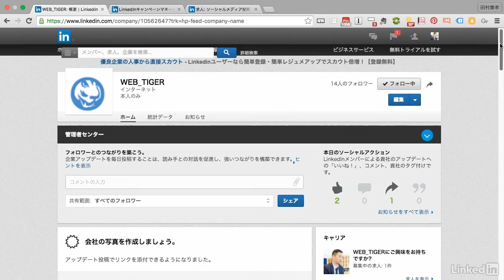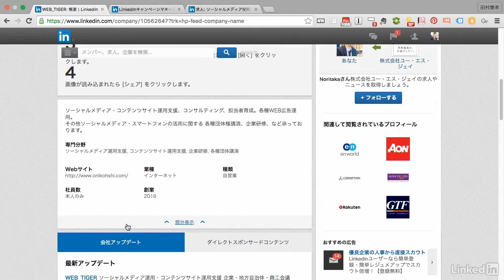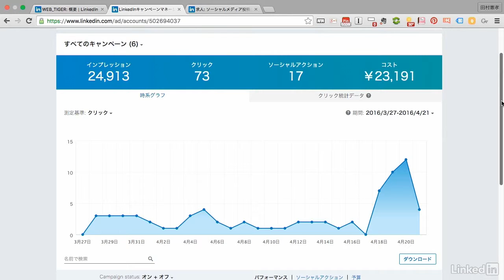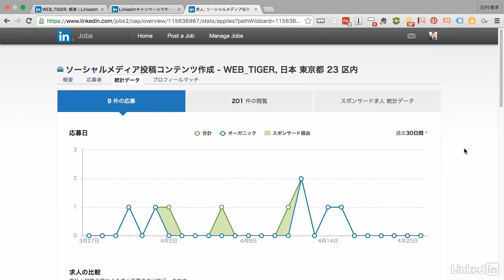LinkedIn会社ページ：会社ページとは｜lynda.com 日本版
説明：このレッスンでは会社ページの概要と特徴を知りましょう。

この動画はlynda.com日本版による田村憲孝氏のコース “LinkedInで会社ページを活用しよう” から抜粋したものです。